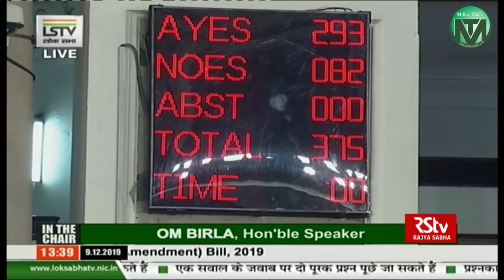Citizenship Amendment Bill पास करने की वजा और उस पर एतेराज़